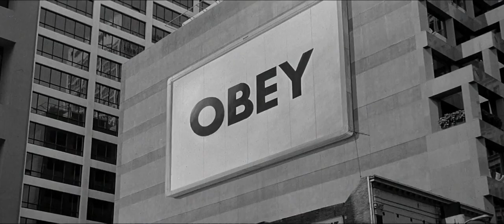DIRECTED BY JOHN CARPENTER - A voyage through the themes of a real Master of Cinema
Soundtrack:
You Can't Fight It by Jimmy Chambers & John Carpenter, Music from the Motion Picture "Assault on Precinct 13" (c) 1978 Pye Records Ltd.